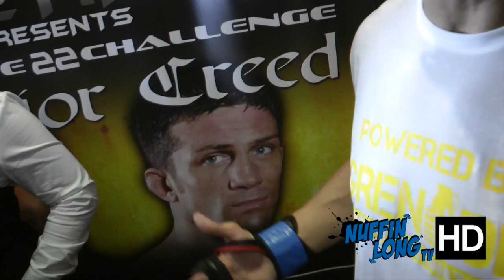Alex Reid after his UCMMA 23 fight with Jason Barrett (Full HD)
We caught up with Alex Reid after his Ultimate Challenge 23 Mixed Martial Arts grudge fight with the ever speaking Jason Barrett.